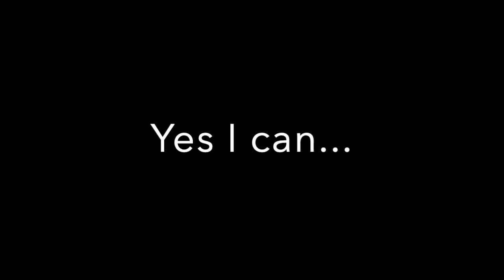Pilk chug 2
Bryce chugs Pilk